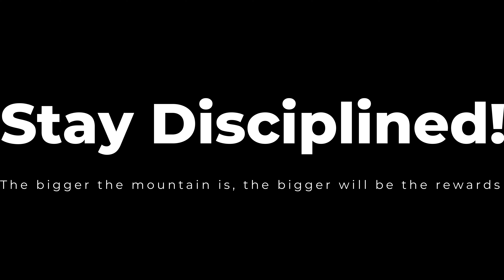No Time To Be Weak// Episode 52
WHAT´S UP GUYS I HOPE EACH OF YOU ARE ALL FINE AND ACHIEVING YOUR GOALS, JUST TO COMMENT WHAT IS THE PURPOSE OF THIS SERIES CALLED "NO TIME TO BE WEAK" Well, it is specifically to motivate and encourage you to become the best version of yourself, to fully embrace the discipline and pain of fighting for your dreams.

--Stay Disciplined--🧠